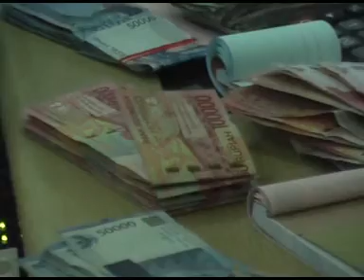RSI SITI AISYAH MADIUN, PUNYA CERITA 2011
RSI 2011